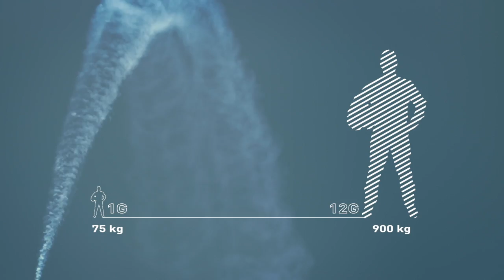Oro lenktynių virtuozai atskleidžia: jų kasdienybėje negali būti vietos klaidai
Ką reiškia būti oro lenktynininku? Profesionalai atskleidžia neįtikėtinus šio ekstremalaus sporto užkulisius.